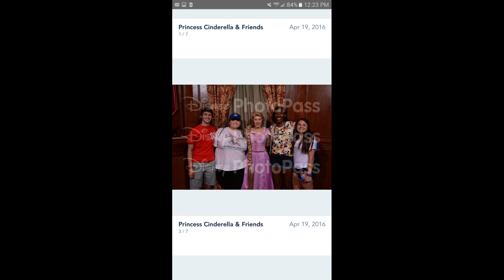Walt Disney World Senior Trip 2016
Our senior class travels to Disney World for our trip in 2016.